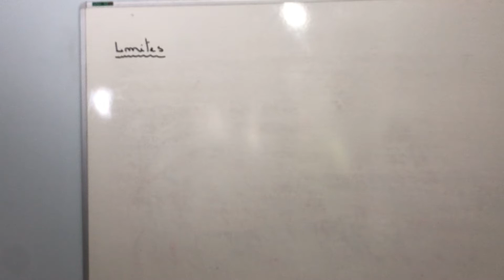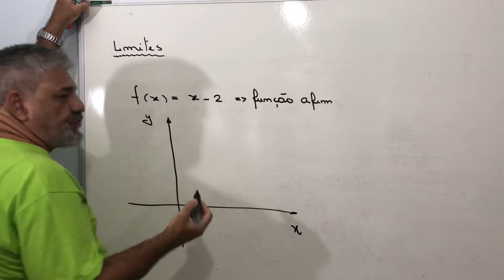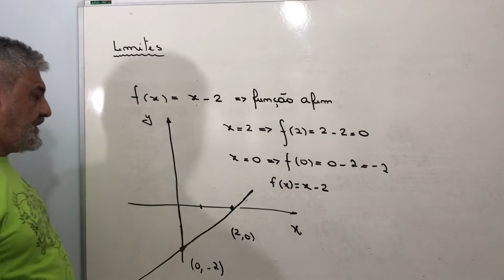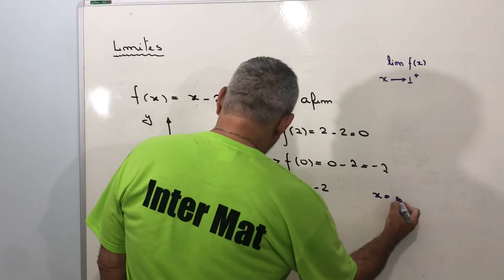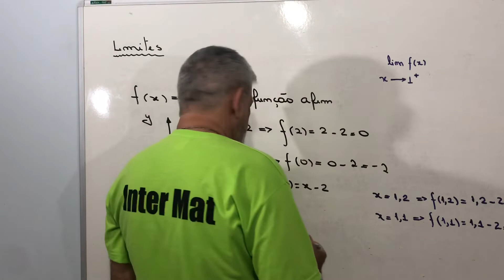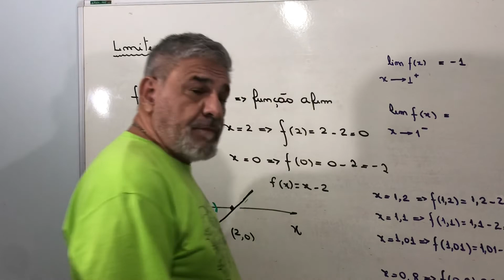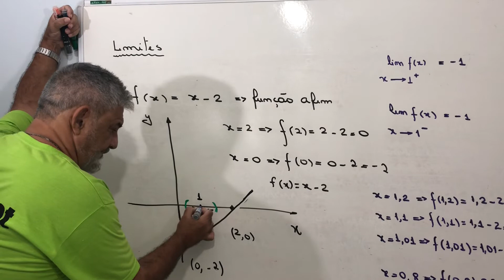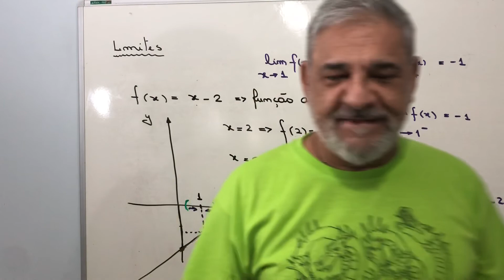Limites Aula 1